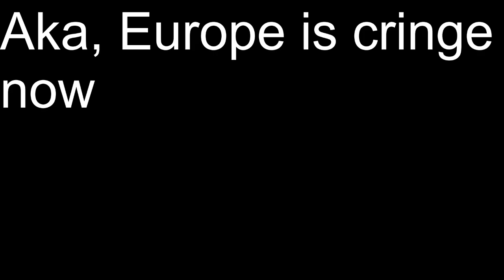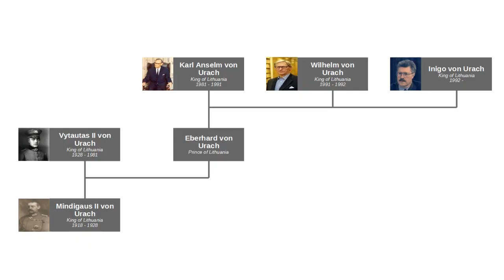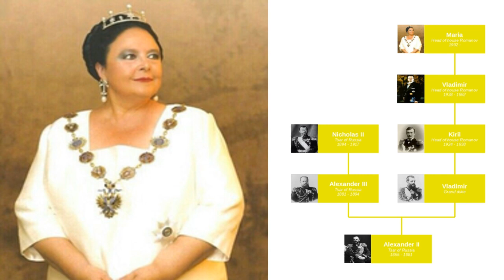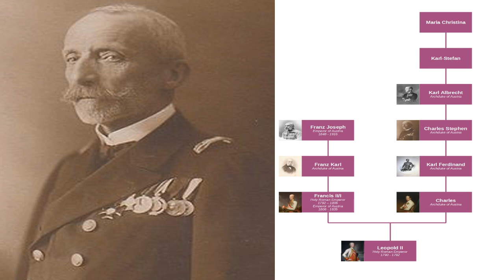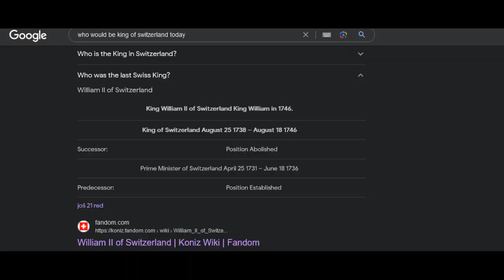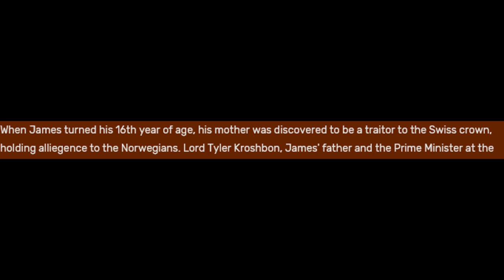Who Would Be Kings of Europe Today?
We're taking a look at who the monarchs of Europe would be if all republics stopped being cringe and embraced their tradition.